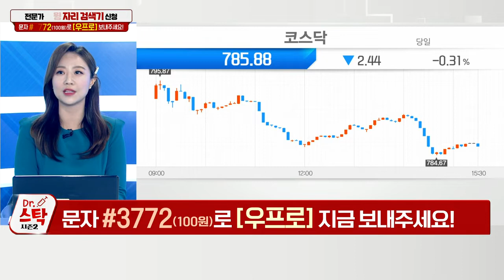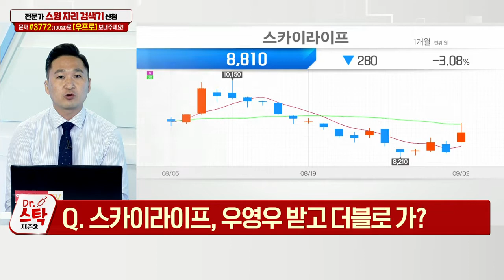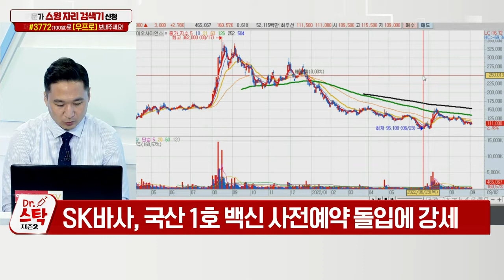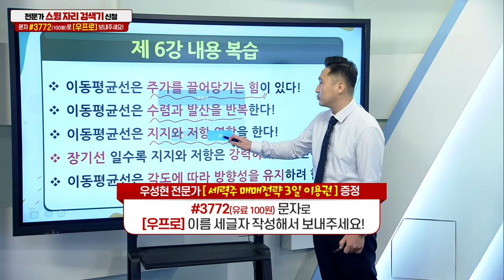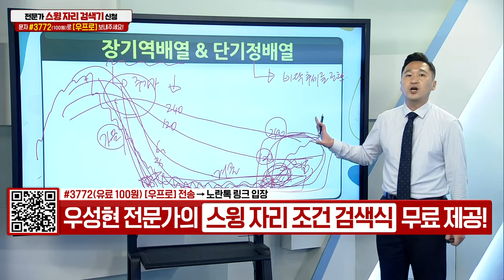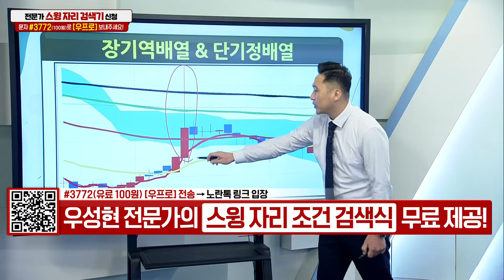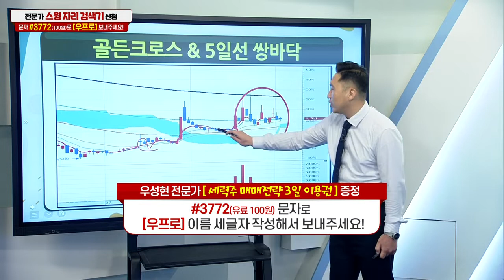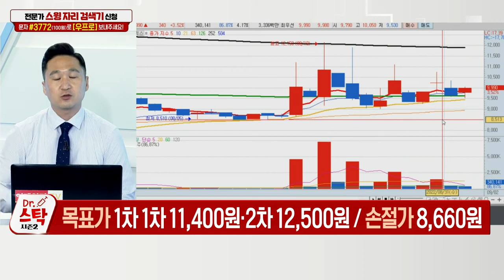청담글로벌(362320), 셀레믹스(331920)_닥터 스탁 시즌 2 (20220902)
Q. 스카이라이프, 우영우 받고 더블로 가?
Q. 제약·바이오주, 지금 팔까? 더 모을까?

청담글로벌(362320): 우성현 주식닥터의 다크호스 공략주 (1)
- 뷰티 브랜드사 제품 마케팅·컨설팅 기업
- 입국 전 코로나 검사 폐지 관련 ‘화장품 테마’
- 기술적 추세 전환… 5일선 회복 흐름

셀레믹스(331920): 우성현 주식닥터의 다크호스 공략주 (2)
- 유전자 분석 서비스 전문기업
- 차세대 암 진단지표 개발 소식에 강세
- 653 장역단정 구간 돌입… 120일선 안착 흐름